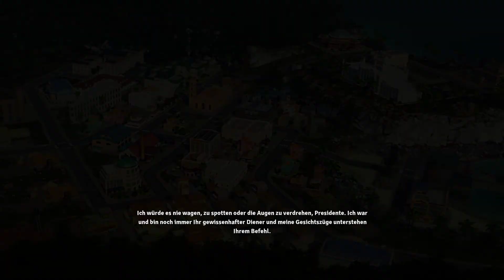Tropico 6 Folge 9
Let's Show zu Tropico 6.